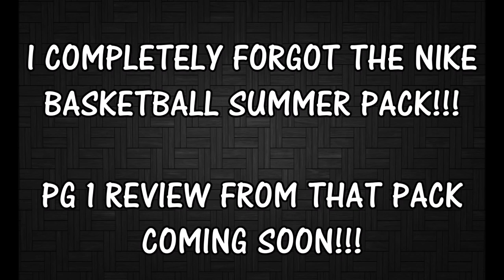APRIL SNEAKER RELEASES!!!